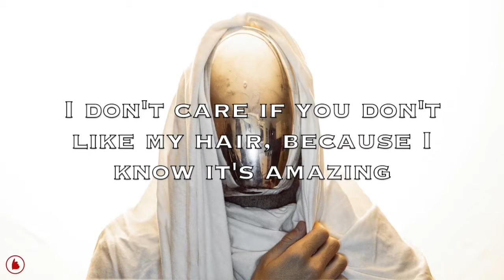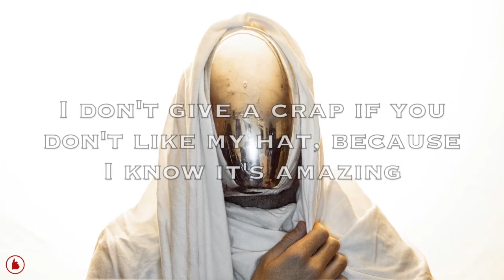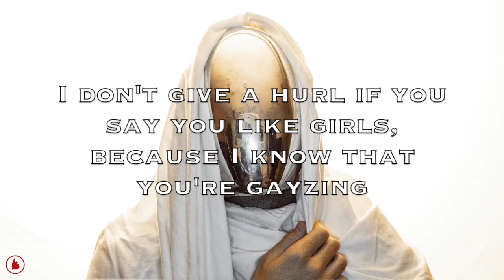Hi Fashion - Amazing (Lyrics)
yeaahhhh

♪ lyrics ♪

I don't care if you don't like my hair
Because I know it's amazing
And I don't give a damn if you don't like my tan
And I don't give two hoots if you don't like my boots
Because I know they're amazing
And I don't give a shit if you don't like my tits

A-Amazing
A-A-Amazing
A-Amazing
A-A-Amazing

I don't give a crap if you don't like my hat
And I don't give a poops if you don't like my hoops
I don't care if you're in my underwear
Because it all feels amazing
And I don't give a fuck if you think I suck
Because I know I'm amazing

A-Amazing
A-A-Amazing
A-Amazing
A-A-Amazing

I don't give a hurl if you say you like girls
Because I know that you're gayzing
And I don't give a bong if you say that you're hung
Because you're probably praising
And I don't give a fart if you say that you're smart
Because you're boring and lazy
And I don't like dicks cause I like chicks
And you know that's amazing

A-Amazing
A-A-Amazing
A-Amazing
A-A-Amazing
A-Amazing
A-A-Amazing
A-Amazing
A-A-Amazing